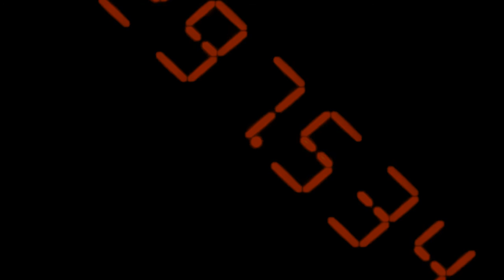Trailer zum Image Film I Kübler Group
Coming Soon. Hier ein kleiner Vorgeschmack auf unseren Image Film, der im September 2015 erscheint.